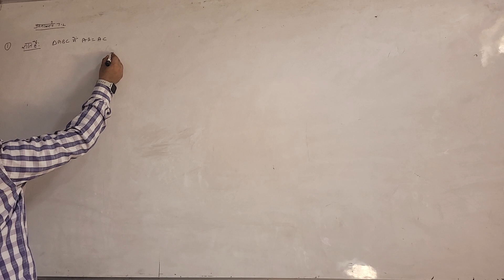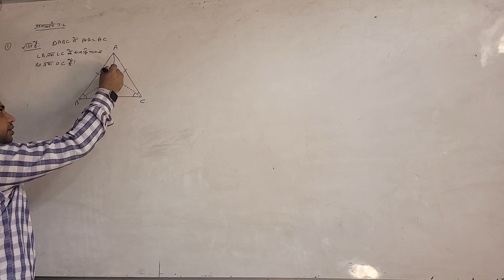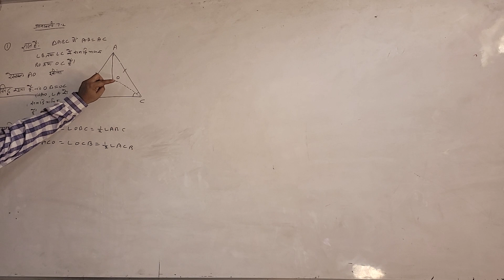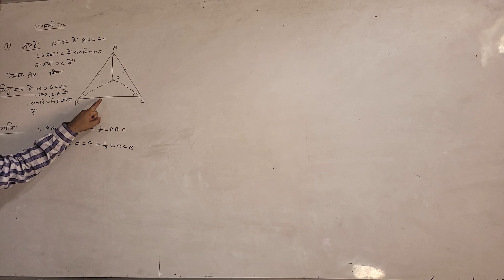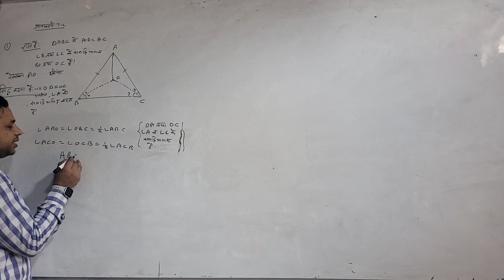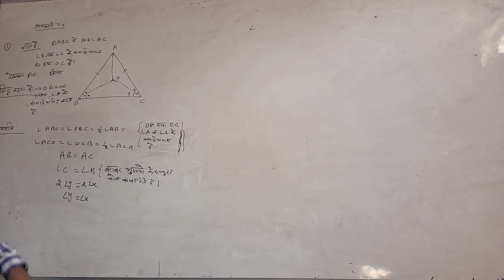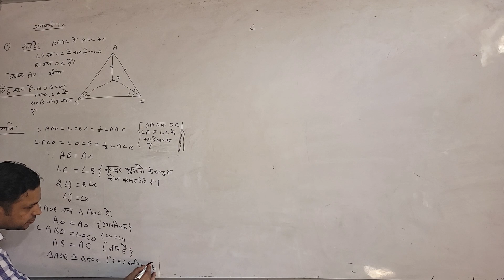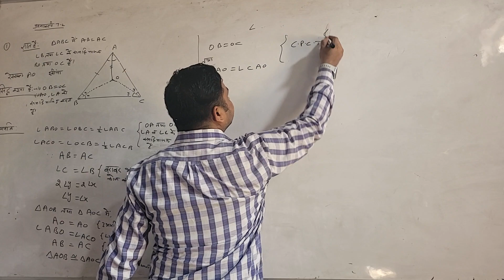19 aug class 09 ex .2